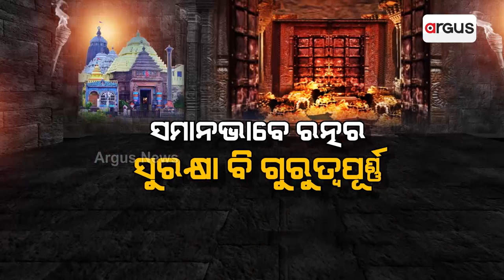Is Lase Scanning A New Trick By Odisha Govt To Avoid Ratnabhandar Opening Issue!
ରତ୍ନଗଣତିକୁ ରାଜ୍ୟ ସରକାରଙ୍କ ଡର କାହିଁକି ? || Ratnabhandar || Puri